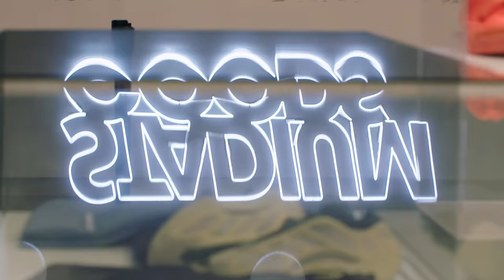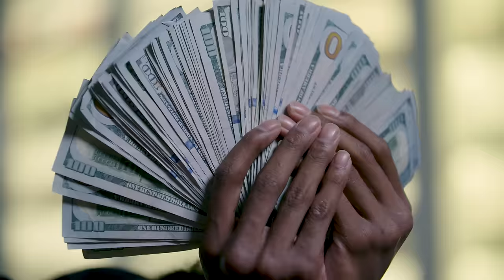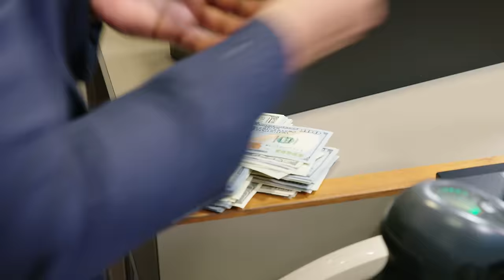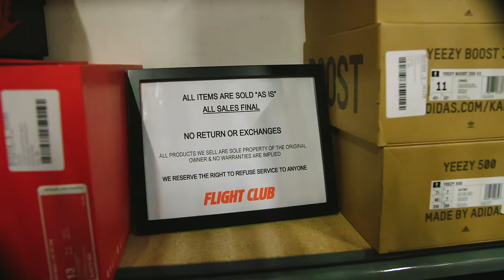Sneaker Shopping's Best Checkout Reactions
Sneaker Shopping recaps the best checkout reactions in the series history, including appearances from Lil Wayne, Juice WRLD, Whoopi Goldberg and more.